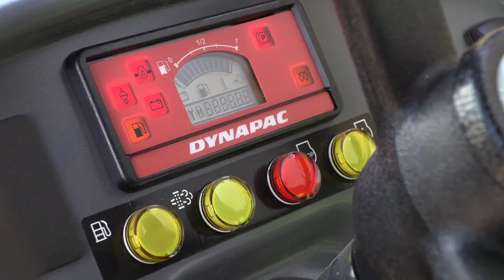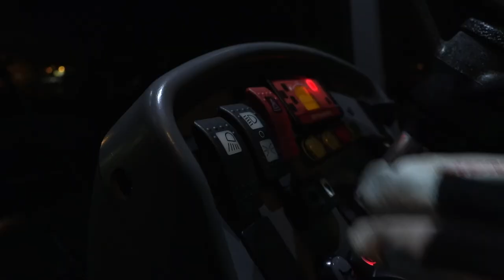Dynapac CA1300-1400 Features & Benefits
Features and benefits video of Dynapac CA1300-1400 Cab